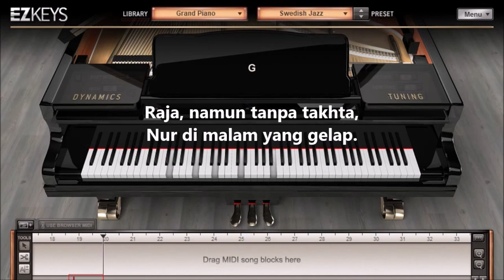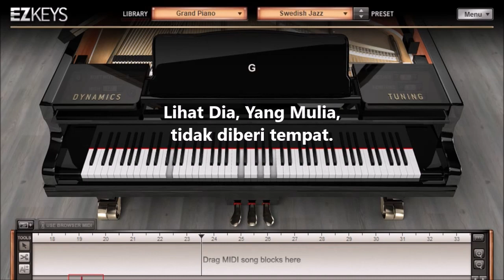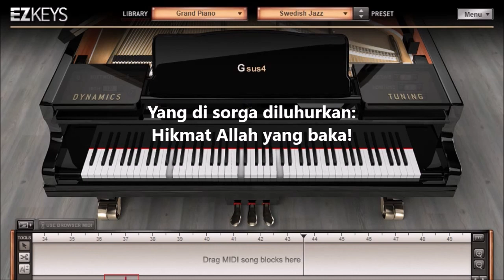Puji Syukur No. 466 - Mari, Lihatlah Semua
Lagu Puji Syukur 466 (PS 466) Mari, Lihatlah Semua dengan chord
Syair : Komt, verwondert u hier, mensen, abad ke-18,
Terjemahan : H. A. Pandopo, 1978/81, rev. Yamuger/Tim PS 1991
aransemen : Marihot Siburian